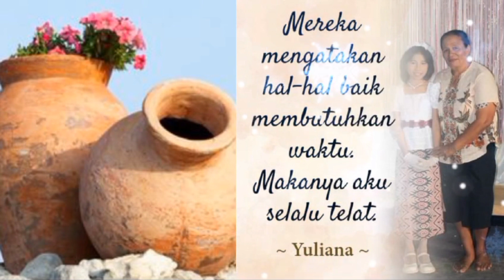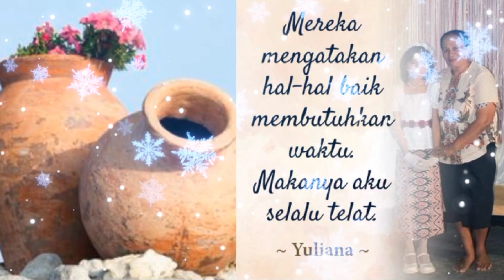NYANYIKANLAH ALELUYA: MAMA YULIANA SALEM. PONU 11 MEI 2024. lagurohani pater piet wani,svd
NYANYIKANLAH  ALELUYA: MAMA YULIANA SALEM. PONU 11 MEI 2024. Dikala hati Mama Yuliana galau, serahkan semua rasa hati dan kesukaan serta kesulitan hidup pada Tuhan sambil menyanyi alleluya.

@klemensia adm
@kongregasi ADM
@kongregasi suster-suster darah mulia
@Sr.Chrisentia ADM
@kosmos Kedu